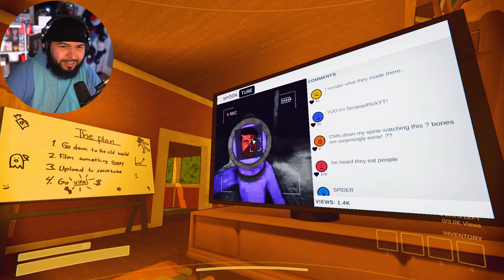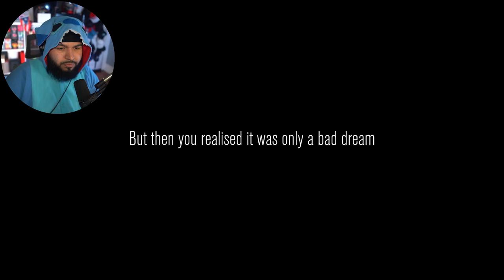The Most UNHINGED Content Warning Video EVER!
4D Gaming Code SENPAPI for 10%

CHANNEL SUPPORTERS:
Student:                            Duck
Crusader                           Brady
                                           Bloody Rain
                                           Pika